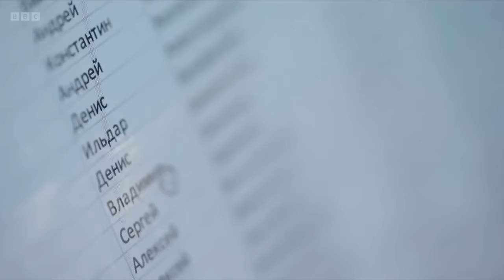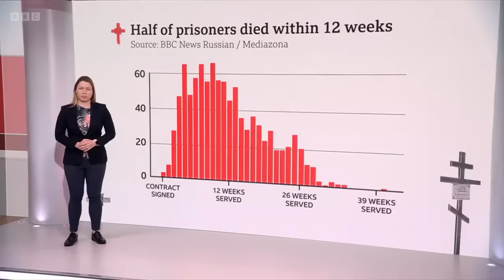BBC research reveals 50,000 Russian soldiers have died in Ukraine | BBC News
A BBC investigation suggests more than 50,000 Russian soldiers have died in the war in Ukraine.    Researchers from the BBC and the independent Russian website Mediazona studied burial sites and other evidence.  The Kremlin does not disclose official figures.

The war also continues to claim many Ukrainian lives.  The latest Russian missile strike has killed 17 people and injured at least 70 more.

Ukraine’s President Zelensky called on his country’s allies  to offer the same support as they have shown to Israel. A $49 billion proposed new aid package is due to be voted on in Washington in the coming days.

Clive Myrie presents BBC News at Ten reporting by James Waterhouse and Olga Ivshina.